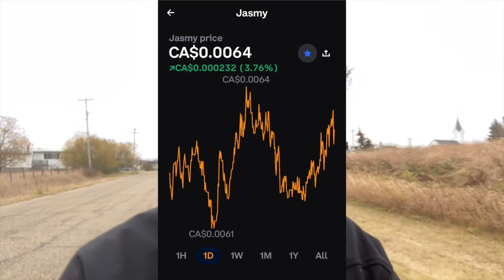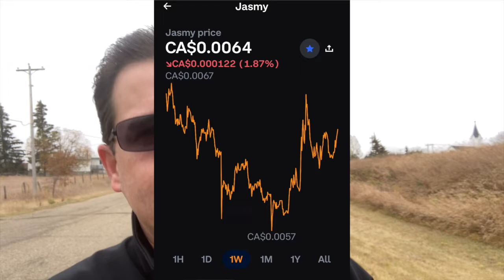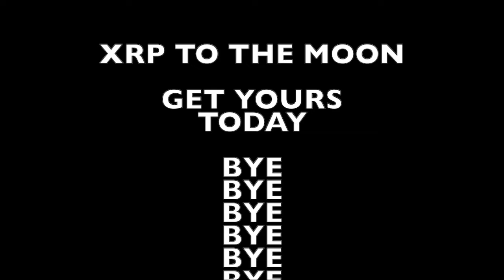WALK AND TALK, ALGO,JASMY,MINA